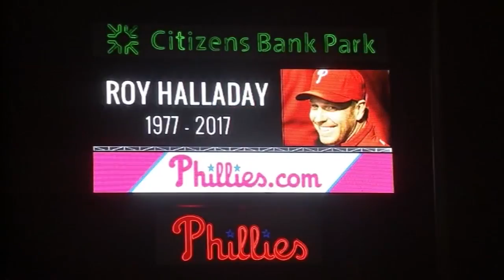Remembering Roy Halladay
Remembering Roy Halladay: Katherine Scott reports during Action News at Noon on November 8, 2017.